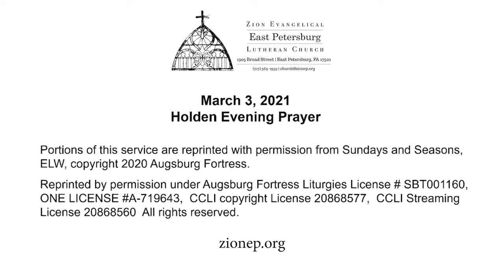March 3, 2021—Zion Evangelical Lutheran Church—East Petersburg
We are a congregation serving Lancaster County, Pennsylvania for more than 150 years with a ministry of worship, education, fellowship, and Christian service. This is Christ’s church. There is a place for you here.

Reprinted by permission under Augsburg Fortress Liturgies License # SBT001160